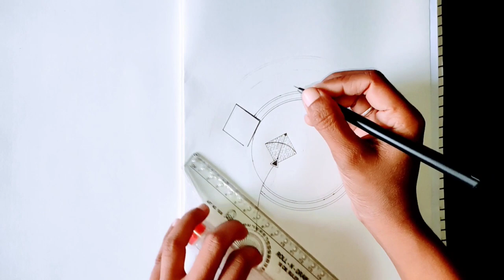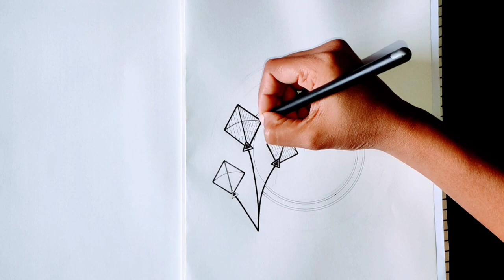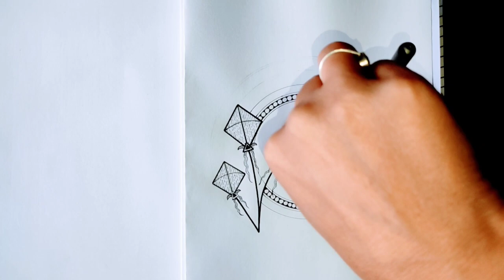MAKAR SANKRANTI SPECIAL MANDALA ART 🪁✨ | ZENTANGLE ART | MAKE UNIQUE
In this video, I am sharing step by step process how to draw makar sankrati special mandala art in easy way.

Material used:
1. Drawing Book
2. Protactor
3. Compass
4. Pencil
5. Pen(Black)
6. Scale
7. Sketch Pens(Black)